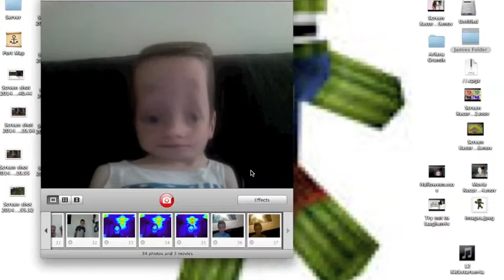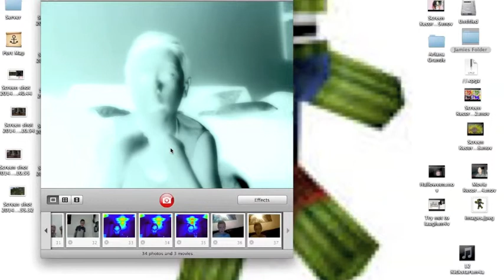PHOTO BOOTH CHALLENGE